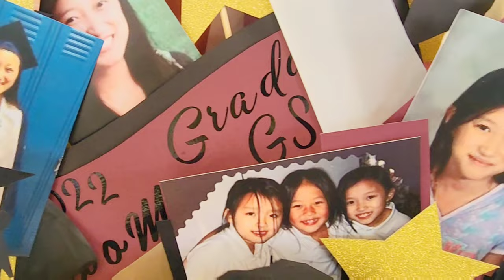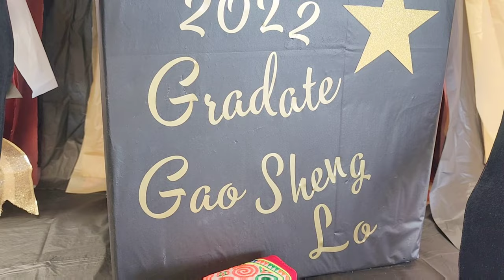7/31/2022 Gao Sheng Lo's Graduation Party @ Lake Elmo Park Reserves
Tso tau saib ua memory xwb.